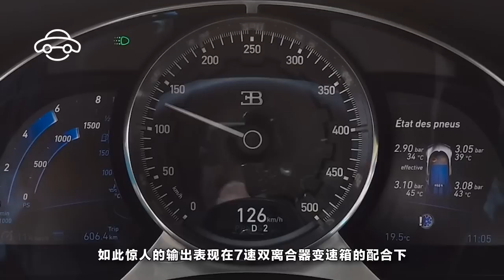布加迪Chiron不止加速霸氣，連油耗都霸氣側漏！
相信有能力買下身價高達300萬美元的布加迪Chiron這輛怪獸超跑的土豪們應該不會介意車子的油耗表現，不過究竟這輛0-100km/h加速只要2.5秒，最大馬力值高達1500匹的布加迪超跑能跑多遠呢？根據美國環保局的答案是：21.4L！